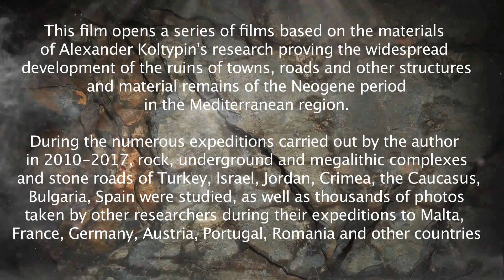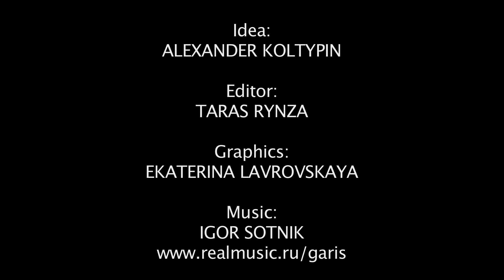Towns and roads of the Neogene period: spread and dating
Ruins of rock, underground and megalithic towns and structures, stone roads and ruts connecting them, as well as petrified pits, wells, trenches, graves, terraces on mountain slopes, drainage and irrigation systems, traces of mining and road construction equipment, footprints of people and animals of the Neogene period are widespread in the Mediterranean region. They are aged from 15 to 5 million years.
The first author video in English, based on the research of doctor of Geology Alexander Koltypin - the famous Russian explorer of megaliths, rock and underground towns and structures. A. Koltypin explored for the past 8 years many interesting archaeological sites in Europe (Spain, Italy, Bulgaria, Israel, Turkey, Jordan, the Crimea, the Caucasus). His findings were recognized by many specialists and interested people all over the world.
The final, fifth, film. The reasons for the wide spread and good preservation, as well as dating of prehistoric towns, roads and ruts. Harmonious and man-made civilizations.
See the first series of the video "Ruins of Neogene towns and structures" ... the second series the third series … the forth series